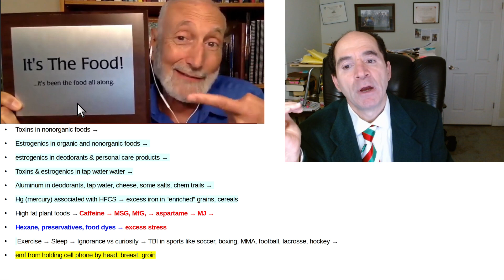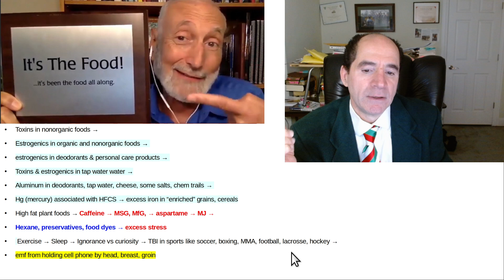Is it really just the food? What about toxicology, etc?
It's not just the food that's making you look fat.  It's not just the dress.  Estrogenic chemicals cause obesity.  Heavy metals can be toxic. Other toxins are briefly discussed in video. Thumbnail: Four horsemen of the apocalypse by Viktor  Mikikhailovich Vasnetsov, 1887.